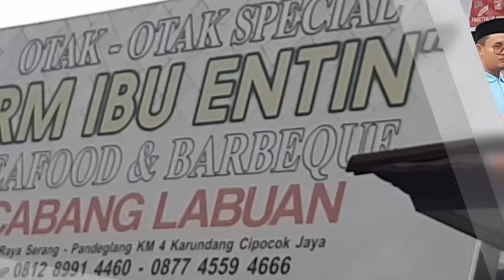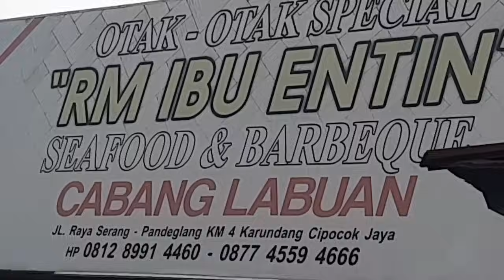Kaesang Pangarep Temui Relawan Prabowo - Gibran & PSI di Serang Banten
ketua umum PSI kaesang pangarep berkunjung ke serang banten bertemu dengan relawan prabowo - gibran dan simpatisan PSI prabowo gibran menang satu putaran